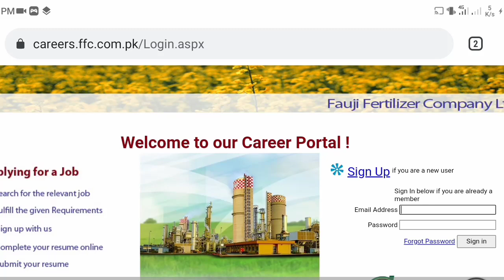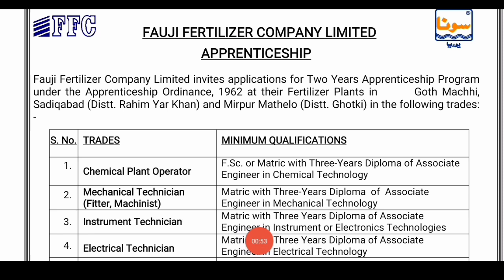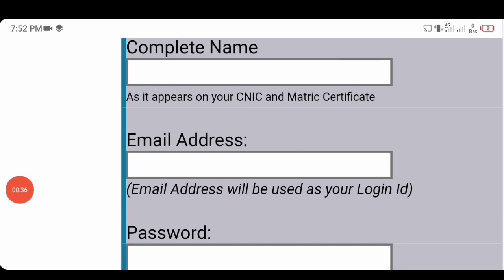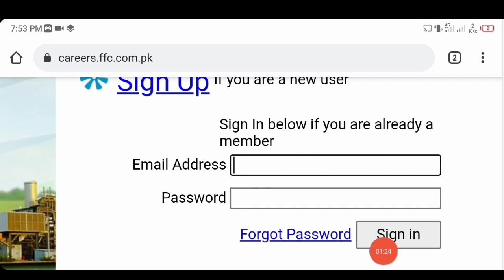Fauji Fertilizer Company Job 2021 | FFC Apprenticeship 2021 Online Apply | FFC Jobs 2021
Fouji fertilizer company limited announced latest apprenticeship for all pakistani. Free online apply FFC fouji fertilizer company September 2021. Fouji fertilizer company ffc new jobs 2021 online apply. FFC Jobs for dae mechanical electrical eletronics chemical instrument and bsc chemistry jobs 2021. Best opportunity in ffc 2021 online apply. his is a Best opportunity To Learn and Gain Experience. This is also a Best Platform For Gain Experience and Boost Career. Fouji fertilizer FFC Apprenticeship 2021 online apply. Best Opportunity For all Pakistani Specially DAE Diploma Holder For Grow Career and boost their Skills

Advertisement & Apply Link

Searching Keywords:
Fauji Fertilizer Company Ltd Apprenticeship 2021
FFC Jobs 2021
Fauji Fertilizer Company Ltd Jobs 2021
FFC Apprenticeship 2021
fauji fertilizer internship 2021
ffc internship 2021
fauji fertilizer company internship 2021
ffc internship program 2021
ffc internship 2021 apply online
ffc internship